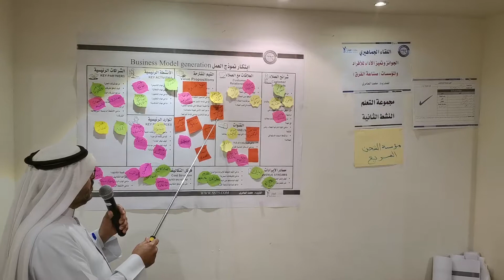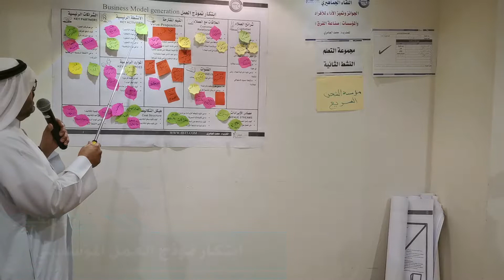من فعاليات دورة إستراتيجية الكايزن Kaizen مع المدرب د. محمد العامري